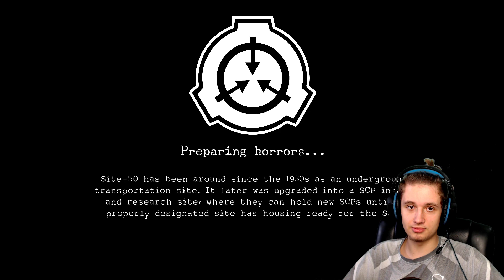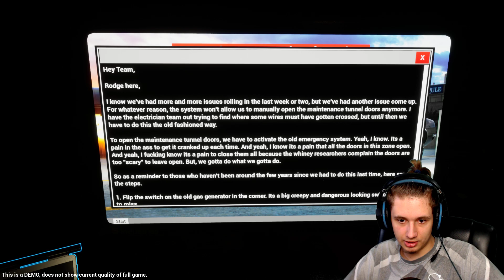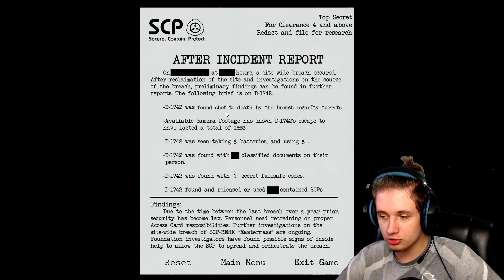OGROMNY UPDATE DO SCP NA VR! | SCP: Blackout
Tajemnicze!
Rozwiń Opis!

ZAZNACZ DZWONECZEK! 🔔